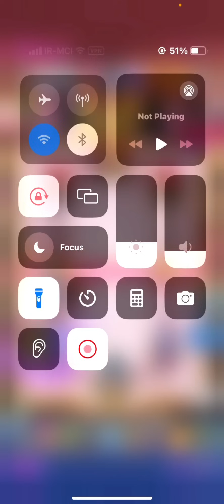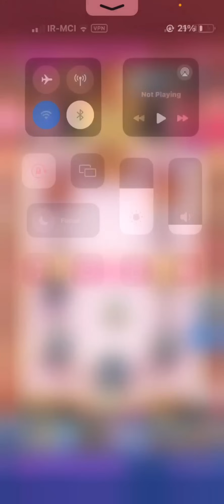5 نابغه برتر تاریخ کلش رویال تو 1 روز آخر سیزن به جون هم افتادن ian77 و El Turista❗️😱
سلام تو این ویدئو از سری ویدئو های بازی کلش رویال رفتیم تاپ لدر روز آخر سیزن و بهترین پلیر های تاریخ بازی کلش رویال!

00:00 پیش نمایش
01:00 بتل اول در برایر kitsssyan
04:00 بتل دوم در برابر Lciop
04:30 در برابر مورتار
07:00 در برابر بریج اسپم blue
10:50 در برابر جاینت گرویارد
14:50 blue vs Lciop
16:30 در برایر خدای مگا نایت
17:18 در برایر ترکیب تی بگ
19:20 blue vs Turista
22:30 هادی در برایر ارون
25:30 هادی در برابر over
31:00 blue vs Alaa
33:10 هادی در برابر رمیلی
37:00 Ian77 vs Turista